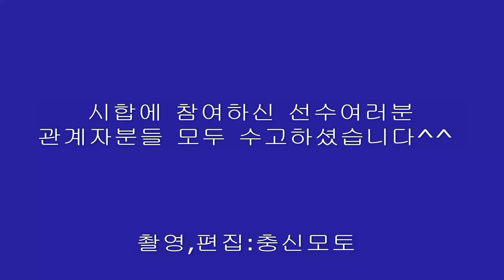2016 KNCC영동2RD 통나무업힐구간 16년8월28일